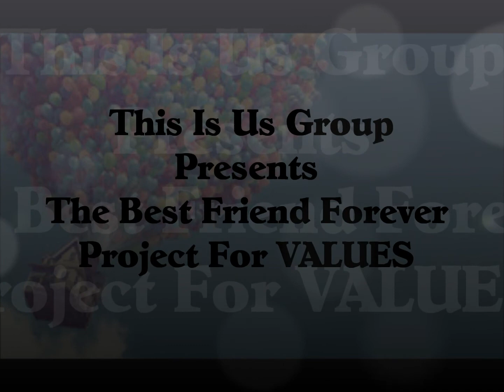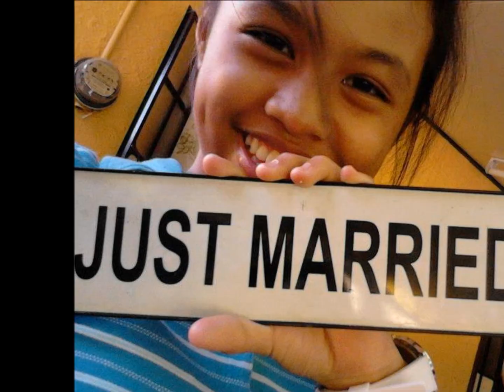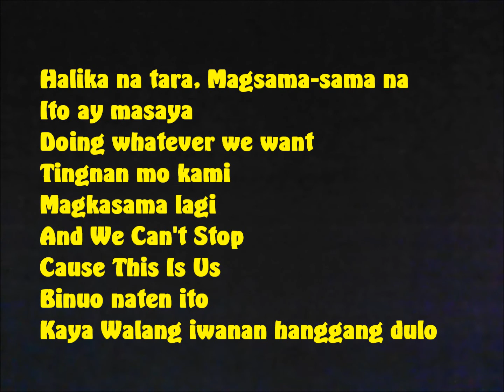Values Project ~ Grade 8-David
This Is Us Group Slideshow From 8-David
Members: Hannah B. Estabillo        Mark Reymond Mendez
                   Meryl Aguilar                   Andrew Timbang
                   Ann Rhea Barrera          Crissanta Camano
                  Patricia Mae Dizon

Submit to : Ma'am Mercy A. Espinas